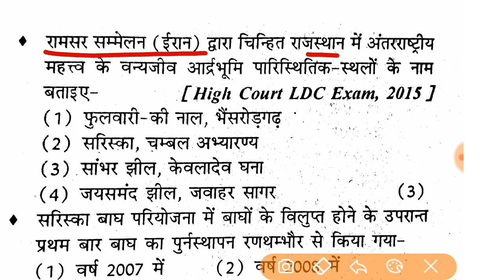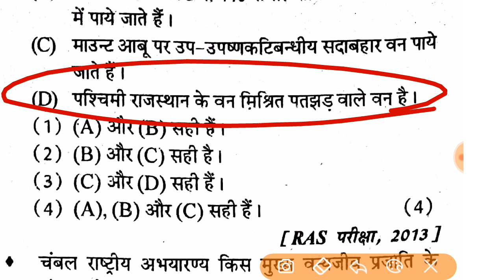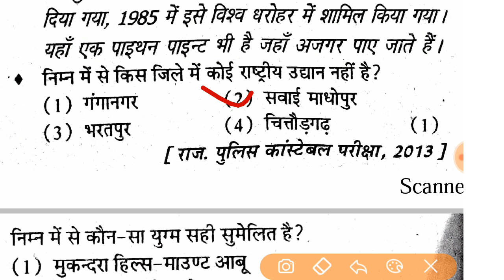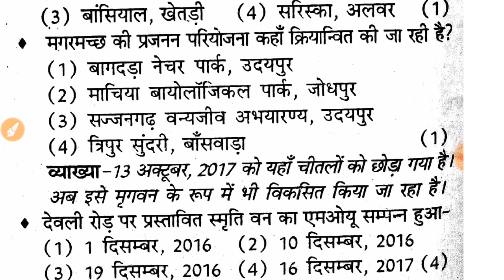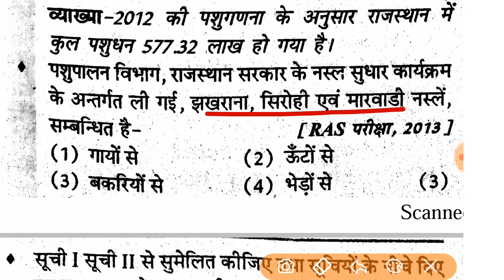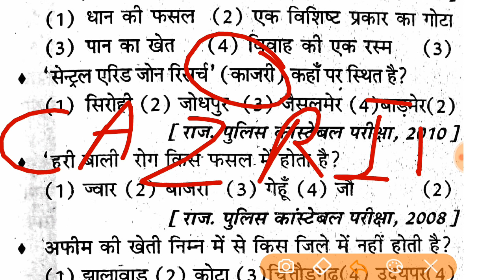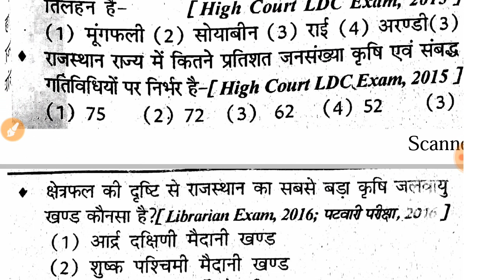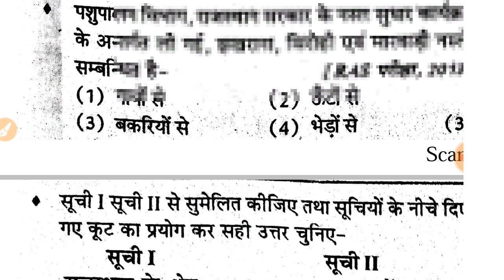PTET BSTC Online Class- 5 Previous Year Questions Paper Most Important For Rajasthan India GK GS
पीडीएफ नोट्स के लिए टेलीग्राम जॉइन कर लीजिये

Rajasthan PTET 2019 Application Form, Exam Date, Eligibility Criteria Exam Pattern Syllabus BSTC 2019|| BSTC Syllabus|| BSTC kya h / PTET / PTET Syllabus / PTET 2019 LIVE CLASS BSTC EXAM 2019 || 2 NOVEMBER BSTC IMPORTANT QUESTION || Important questions for bstc exam 2019! Bstc paper 2019!Rajasthan gk 2019 Important questions for bstc exam 2019! Bstc exam for very important teacher aptitude 2012 modal paper | ptet exam & teacher for BSTC 2019 // PTET 2019 // RAJSTHAN KE ALL EXAM IMPORTENT // RAJSTHAN KA NEW MANTRI MANDLE Bstc//ptet exam 2019 important gk questions! Rajasthan gk 2019 BSTC 2019//PTET 2019// MODEL PEPAR-15// Rajasthan Gk BSTC EXAM 2018 IMPORTANT GK QUESTION BSTC 2019//PTET 2019// MODEL PEPAR-28//राजस्थान सामान्य ज्ञान

 bstc 2018
Bstc 2018 very very importent question
bstc 2018 mentle ability
bstc 2018 sitting arrangement.
bstc sitting arrangement
बी एस टी सी मानसिक योग्यता
बी एस टी सी २०१८
बी एस टी सी राजस्थान जी के
बी एस टी सी मॉडल पेपर
bstc 2018 model paper
bstc pre exam
bstc reasoning
bstc 2018
Bstc exam 2019, bstc exam 2019 gk, bstc 2019,
 Bstc exam 2019 most important questions! Bstc paper 2019 important questions
Gk questions for bstc 2019